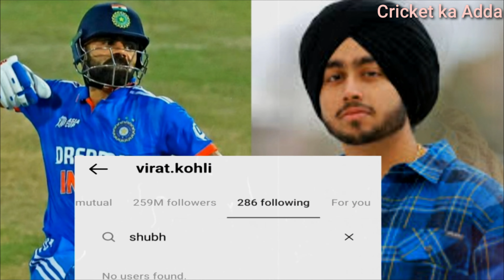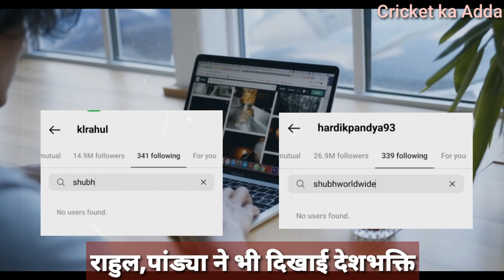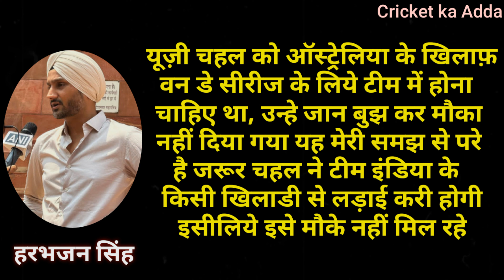विराट कोहली ने दिखाई देशभक्ति,खालिस्तानी सिंगर शुभ को किया अनफॉलो !!